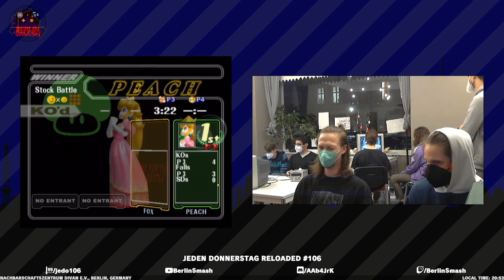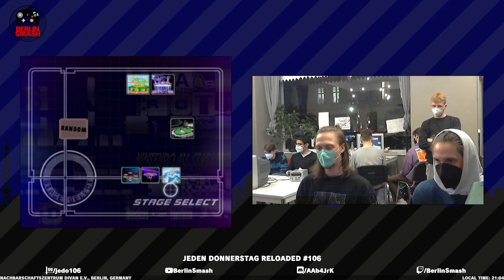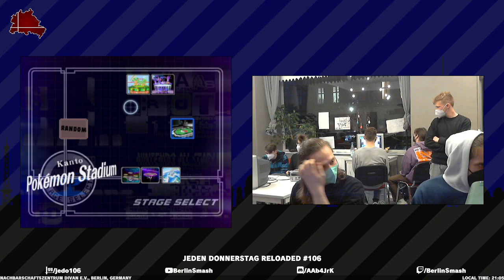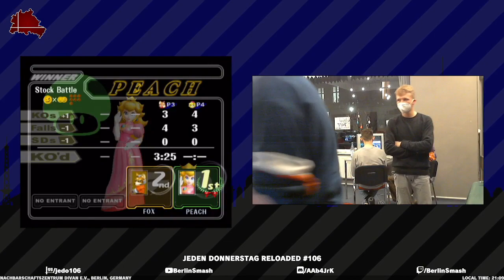Jeden Donnerstag Reloaded #106 lilfroozy (Fox) vs. yung Ullrich (Peach) - Winners Semi-Final